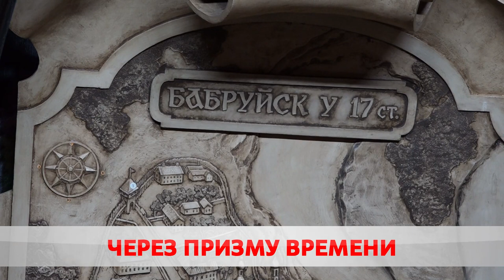Через призму времени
Бобруйский  артефакт с тысячелетней историей заинтересовал  российских учёных.